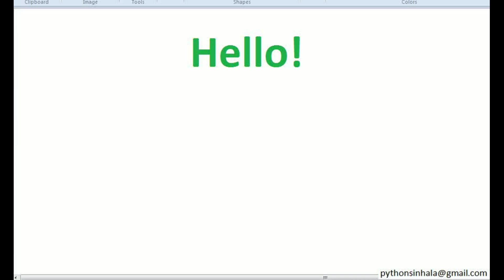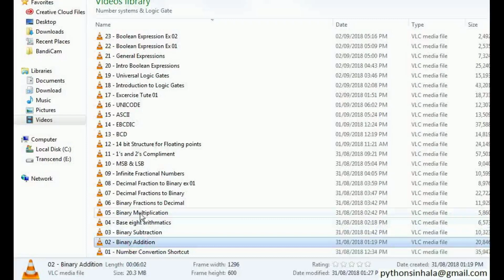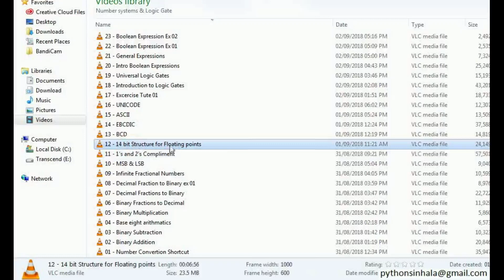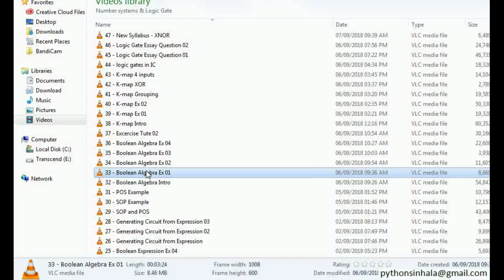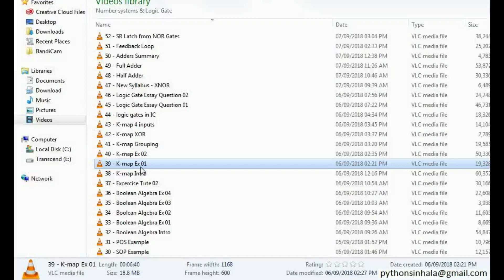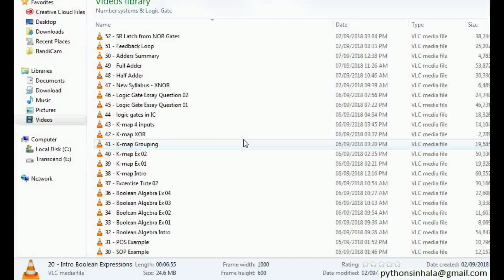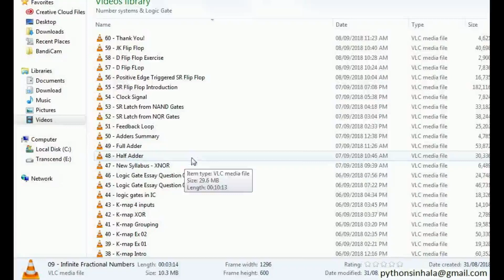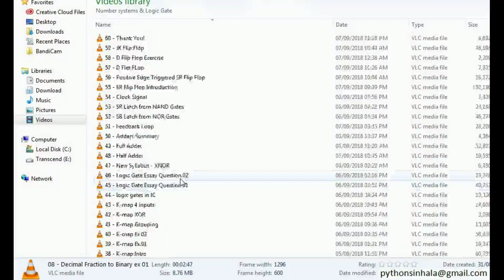00 - Ladies and Gentlemen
**ALL VIDEOS ARE FREE - No Need to Purchase

FILE INDEX
00 - Ladies and Gentlemen.mp4 | 37.46 MB | 7.36 Min
01 - Number Conversion Shortcut.mp4 | 35.1 MB | 11.05 Min
02 - Binary Addition.mp4 | 20.36 MB | 6.02 Min
03 - Binary Subtraction.mp4 | 10.08 MB | 3.12 Min
04 - Base eight arithmatics.mp4 | 6.42 MB | 2.02 Min
05 - Binary Multiplication.mp4 | 5.72 MB | 1.5 Min
06 - Binary Fractions to Decimal.mp4 | 11.65 MB | 3.44 Min
07 - Decimal Fractions to Binary.mp4 | 22.19 MB | 7.01 Min
08 - Decimal Fraction to Binary ex 01.mp4 | 8.77 MB | 2.46 Min
09 - Infinite Fractional Numbers.mp4 | 10.35 MB | 3.14 Min
10 - MSB & LSB.mp4 | 8.83 MB | 2.51 Min
11 - 1's and 2's Compliment.mp4 | 56.15 MB | 17.12 Min
12 - 14 bit Structure for Floating points.mp4 | 23.58 MB | 6.56 Min
13 - BCD.mp4 | 14.47 MB | 2.3 Min
14 - EBCDIC.mp4 | 36.71 MB | 4.19 Min
15 - ASCII.mp4 | 13.19 MB | 2.27 Min
16 - UNICODE.mp4 | 12.02 MB | 3.41 Min
17 - Exercise Tute 01.mp4 | 18.29 MB | 1.04 Min
18 - Introduction to Logic Gates.mp4 | 42.19 MB | 7.25 Min
19 - Universal Logic Gates.mp4 | 14.84 MB | 3.45 Min
20 - Intro Boolean Expressions.mp4 | 24.65 MB | 6.55 Min
21 - General Expressions.mp4 | 7.15 MB | 2.25 Min
22 - Boolean Expression Ex 01.mp4 | 2.48 MB | 1.0 Min
23 - Boolean Expression Ex 02.mp4 | 2.43 MB | 0.59 Min
24 - Boolean Expression Ex 03.mp4 | 3.65 MB | 1.26 Min
25 - Boolean Expression Ex 04.mp4 | 5.56 MB | 1.59 Min
26 - Generating Circuit from Expression.mp4 | 26.27 MB | 4.14 Min
27 - Generating Circuit from Expression 02.mp4 | 9.67 MB | 3.19 Min
28 - Generating Circuit from Expression 03.mp4 | 8.28 MB | 2.38 Min
29 - SOP and POS.mp4 | 42.39 MB | 12.43 Min
30 - SOP Example.mp4 | 11.87 MB | 3.58 Min
31 - POS Example.mp4 | 10.54 MB | 3.2 Min
32 - Boolean Algebra Intro.mp4 | 53.56 MB | 14.23 Min
33 - Boolean Algebra Ex 01.mp4 | 8.47 MB | 3.24 Min
34 - Boolean Algebra Ex 02.mp4 | 11.33 MB | 3.38 Min
35 - Boolean Algebra Ex 03.mp4 | 3.85 MB | 1.3 Min
36 - Boolean Algebra Ex 04.mp4 | 22.08 MB | 7.47 Min
37 - Exercise Tute 02.mp4 | 29.46 MB | 1.53 Min
38 - K-map Intro.mp4 | 58.94 MB | 22.12 Min
39 - K-map Ex 01.mp4 | 18.87 MB | 6.4 Min
40 - K-map Ex 02.mp4 | 49.15 MB | 16.13 Min
41 - K-map Grouping.mp4 | 19.13 MB | 6.18 Min
42 - K-map XOR.mp4 | 2.72 MB | 1.11 Min
43 - K-map 4 inputs.mp4 | 13.77 MB | 5.32 Min
44 - logic gates in IC.mp4 | 17.9 MB | 5.02 Min
45 - Logic Gate Essay Question 01.mp4 | 45.64 MB | 12.25 Min
46 - Logic Gate Essay Question 02.mp4 | 24.17 MB | 9.03 Min
47 - New Syllabus - XNOR.mp4 | 6.34 MB | 2.18 Min
48 - Half Adder.mp4 | 29.62 MB | 10.13 Min
49 - Full Adder.mp4 | 52.61 MB | 16.54 Min
50 - Adders Summary.mp4 | 4.67 MB | 1.38 Min
51 - Feedback Loop.mp4 | 24.61 MB | 9.27 Min
52 - SR Latch from NOR Gates.mp4 | 37.35 MB | 13.4 Min
53 - SR Latch from NAND Gates.mp4 | 32.4 MB | 8.15 Min
54 - Clock Signal.mp4 | 7.64 MB | 2.56 Min
55 - SR Flip Flop Introduction.mp4 | 177.85 MB | 24.28 Min
56 - Positive Edge Triggered SR Flip Flop.mp4 | 16.34 MB | 5.06 Min
57 - D Flip FLop.mp4 | 7.65 MB | 2.38 Min
58 - D Flip Flop Exercise.mp4 | 2.83 MB | 0.51 Min
59 - JK Flip Flop.mp4 | 39.74 MB | 16.04 Min
60 - Thank You!.mp4 | 4.51 MB | 1.39 Min